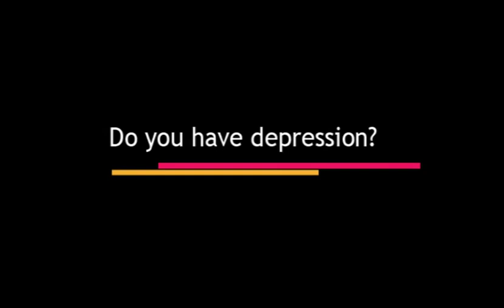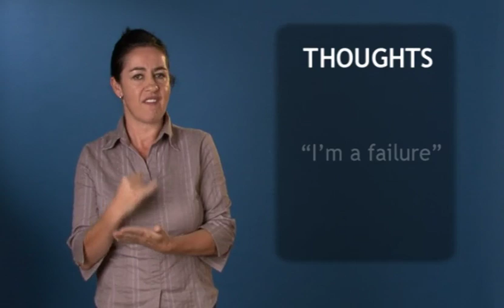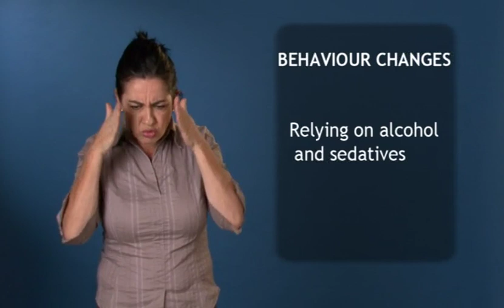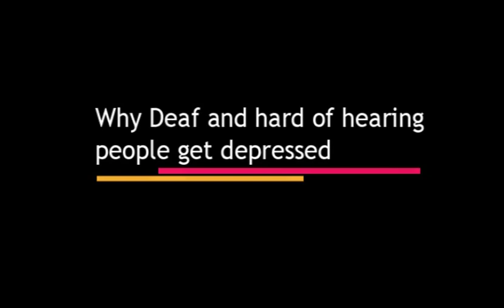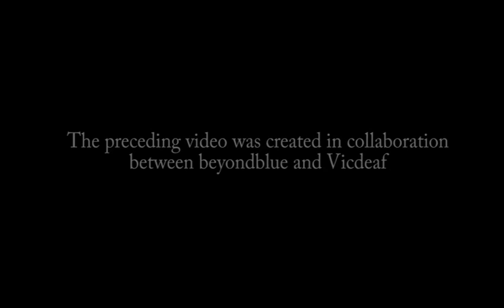Beyond Blue - Depression in people who are deaf or hard of hearing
Beyond Blue - fact sheet 33 - Depression in people who are deaf or hard of hearing. Produced in association with Vicdeaf.